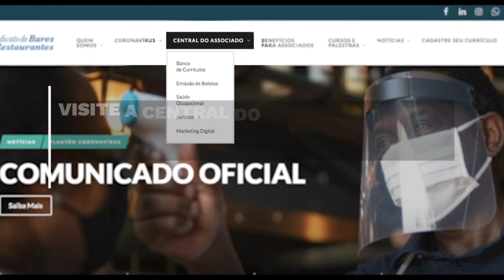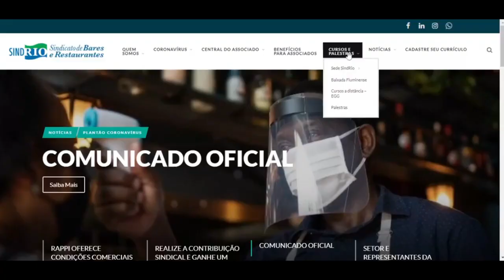✅Já conhece as vantagens de ser um associado SindRio?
Preparamos um vídeo com todas as informações de como usar todos os benefícios que o SindRio oferece: assessoria jurídica, saúde ocupacional, banco de currículos, desconto em cursos e benefícios de parceiros comerciais.
👩💼Contamos com uma equipe capacitada que desenvolve as melhores soluções para o seu negócio.